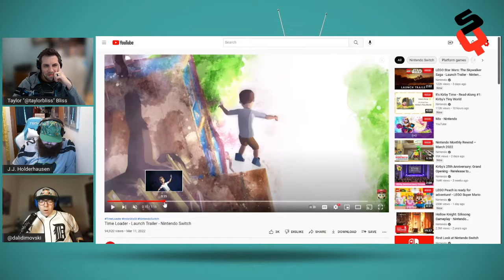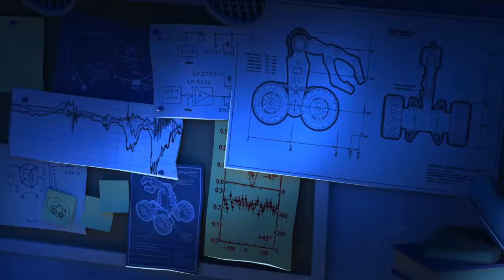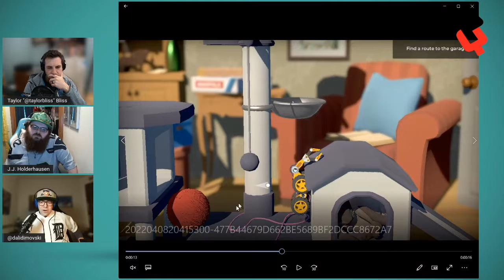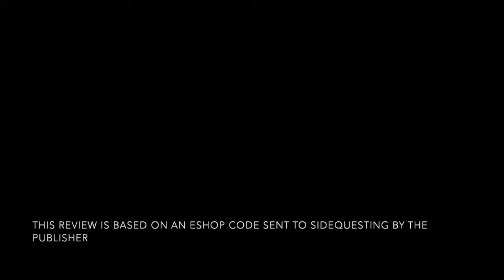Review: Time Loader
FLAZM Games' Time Loader makes its way to consoles, and brings with it a neat puzzle-platforming time loop. Dali explains how the game mixes narrative with sentimental details and environmental physics to create a charming experience.

This Conversational Review is based on an eShop code sent to SideQuesting by the publisher. It originally appeared on the April 8th, 2022 edition of the SideQuest.

Logo, images, & game video courtesy FLAZM Games & META Publishing.